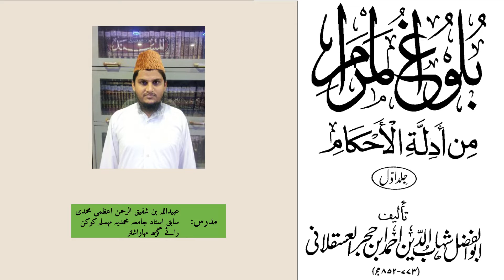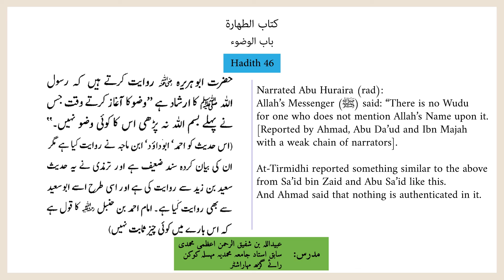حدیث نمبر 46 | Hadith 46 (Bulugh ul Maram بلوغ المرام)